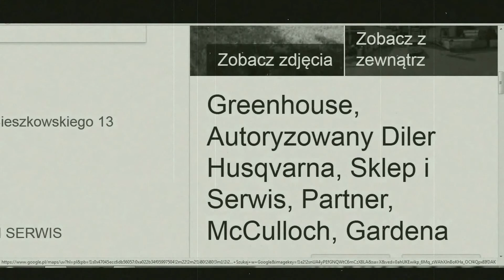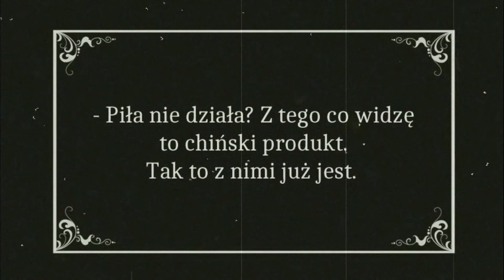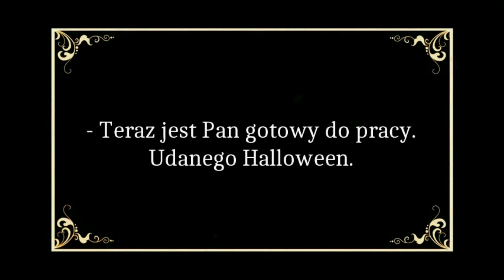PILARZ HUSQVARNA GREENHOUSE SWARZĘDZ POZNAŃ HALLOWEEN 2017 PIŁA SPALINOWA FILM PILARKA HORROR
#1 PILARZ HUSQVARNA SWARZĘDZ HALLOWEEN 2017
Niespodzianka od GreenHouse Husqvarna Swarzędz na Halloween!